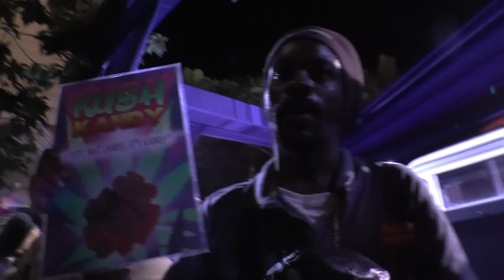Bob's 70th Earth Strong Celebration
One of the best days i've had in a looong time. The vibes were so amazing at Bobs house, with his extended family from sons, daughters, grandkids etc. From Taking dabs out of the Mothership in the back area with Kiddus I, to interviewing Julian Marley. After words we head over to Ina Di Yard , Earl Chinna Smith's place.. and meet his daughter, dab up the back yard and enjoy some tunes..Give thanks for this day of days.. See you next year :)